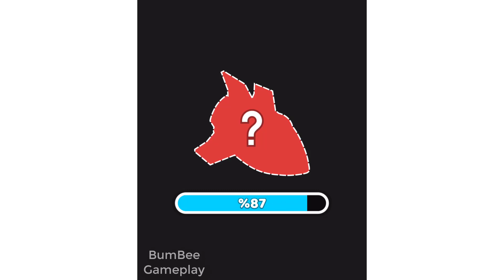Challenge to Find Great Objects in The Match3D Game |Tìm Đồ Vật thú vị Sẽ gây khó cho bạn BUMBEEGAME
Một trò chơi vô cùng cuốn với những đồ vật thú vị đẹp !!! Bạn nên thử trải nghiệm